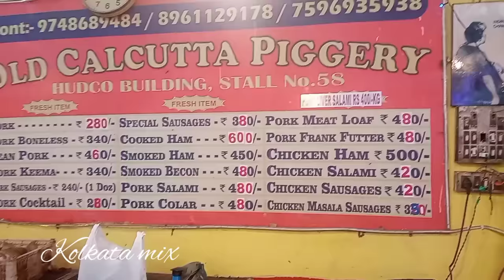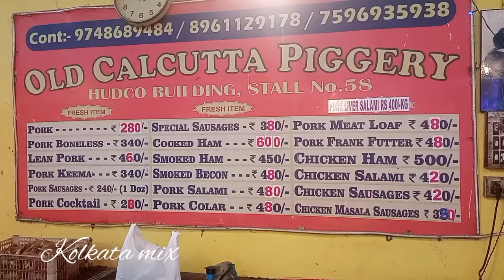Cheapest Meat Market In Kolkata | Mutton, Desi Chicken, Lamb, Duck meat & Pork | New market Kolkata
New mark is a very famous market in kolkata and west bengal also. this matket is called  S.S Hogg market. New market is a biggest & cheapest and wholesale meat market in kolkata. you can get every kind of meat here. all biggest Hotel & restaurants & caterer also purchase mutton, lamb or goat meat from this market. you can get lots of verity in chicken & duck . Turkey & pork also available in this market. kadaknath chicken also extra attraction in this market. so many tipes of chicken you can get very cheap rate and best quality.

Market Timing : 6 am to 12 pm
                             4pm to 9 pm
Kolkata Mix dedicates this video for those who are outside the Kolkata.